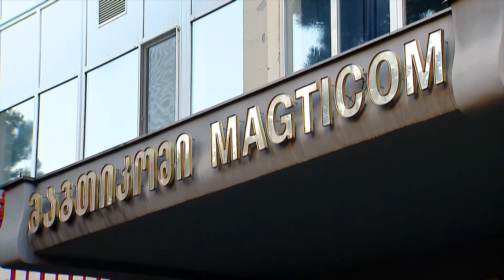ოპტიკური ინტერნეტის გაზრდილი სიჩქარე მაგთის მომხმარებლებისთვის დამატებითი საფასურის გარეშე